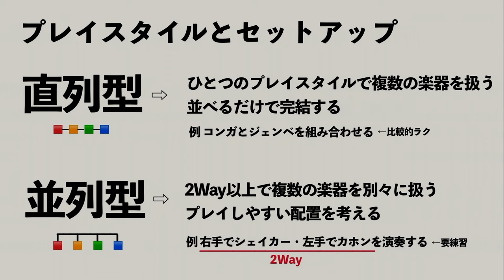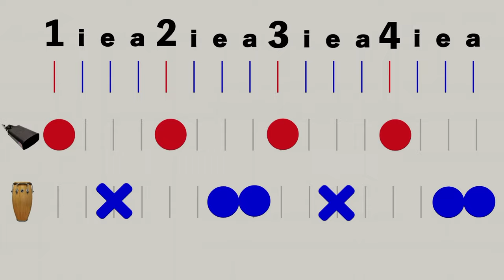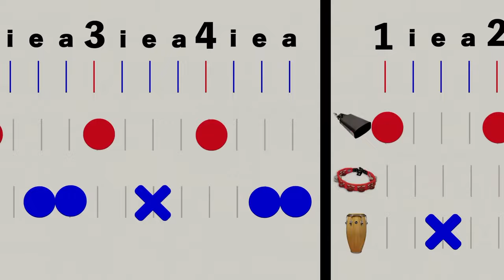マルチパーカッション講座＃2～演奏アプローチ・アレンジ実践～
🎵動画内で使用した音源はこちら